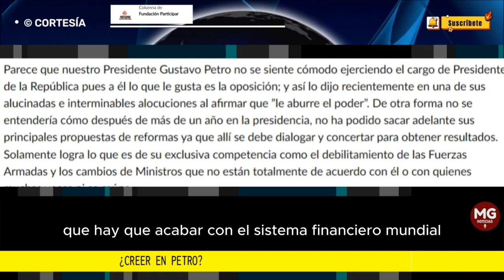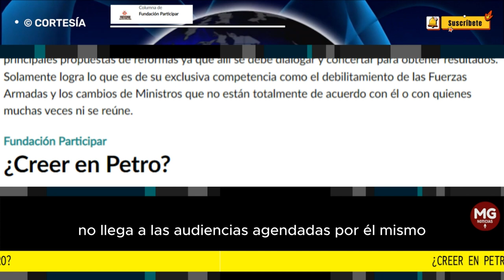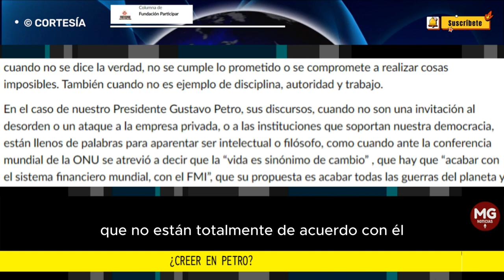¿CREER EN PETRO? 🎯 Columna de Fundación Participar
Una de las peores situaciones que puede vivir un mandatario es que no se le crea, y a esto se llega cuando no se dice la verdad, no se cumple lo prometido o se compromete a realizar cosas imposibles. También cuando no es ejemplo de disciplina, autoridad y trabajo.
columna FUNDACIÓN PARTICIPAR